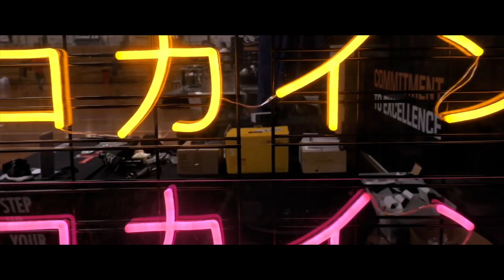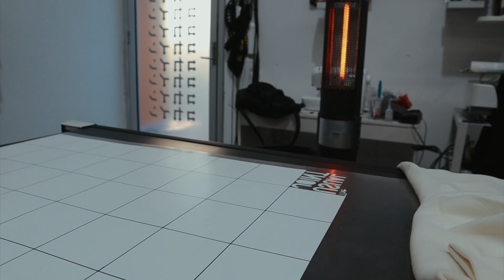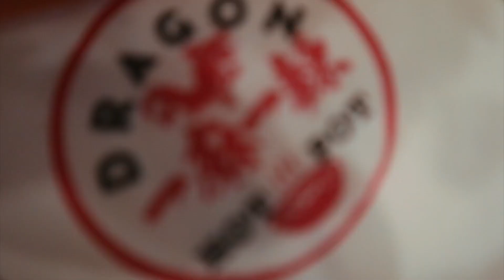FREE COFFEE MACHINE!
Hey guys,

♥ HaoYouPhill

Phellicia Le
Parcel Locker
122p Studio Lane
Docklands 3008
Victoria
Australia

Stores / Business